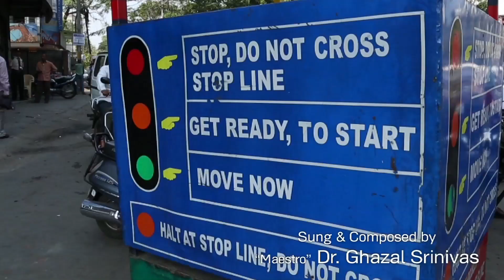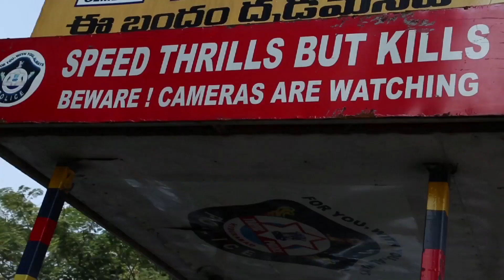Traffic sense Song by Maestro Dr. Ghazal Srinivas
a song on traffic sense by  triple guinness book record holder 'Maestro' Dr.Ghazal Srinivas.
to create awareness on traffic, he composed, sung and acted in this song.

Address:#8-3-993, plot no.7, doyen Galaxy, 2nd floor, above Lakme Salon, Srinagar colony, Hyderabad, Telangana 500073